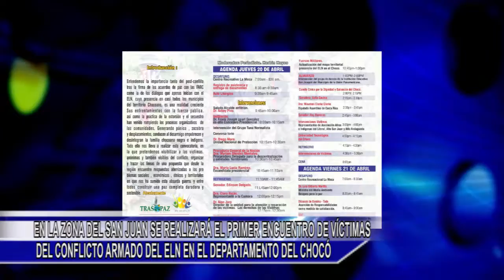EN LA ZONA DEL SAN JUAN SE REALIZARÁ EL PRIMER ENCUENTRO DE VÍCTIMAS DEL CONFLICTO ARMADO DEL ELN EN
“Entender la importancia tanto del pos-conflicto tras la firma de los acuerdos de paz con las Farc como la de los diálogos  que apenas inician con el ELN, cuya presencia en casi todos los municipios del territorio chocoano es una realidad creciente, sus enfrentamientos con la fuerza pública, así como la práctica de la extorsión y el secuestro han venido rompiendo los procesos organizativos de las comunidades” así inicia la instrucción del comunicado en la que se invita a las víctimas del Eln a un encuentro departamental  en la ciudad de Istmina   hoy jueves 20 y mañana y 21 de abril; Hablamos con Siris Sánchez Montes de Oca designada por las ONGS Trasopaz, Furevic y Chocó Vive con Amor como coordinadora de este evento, quien nos contó  las características del mismo
Actualmente las personas victimizadas por Ejército de Liberación Nacional se enfrentan a muchas realidades a causa del conflicto con este grupo y todo lo que esto provoca, por eso temas como la organización de las victimas entre otros, se tocaran en este encuentro
El evento al que se espera que acudan más de doscientas victimas del Eln, contará con grandes personalidades del interior del país como de algunas figuras internacionales
Se espera que este encuentro sea el primer escalón de un proceso de concertación que le permita a las victimas ser reparadas de manera eficaz y que contribuya esto a la paz de nuestro país.